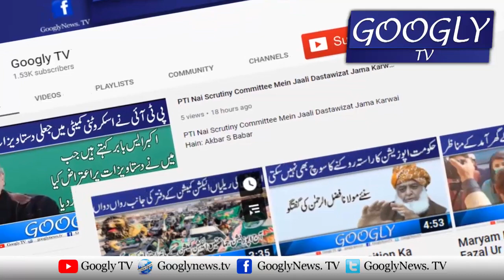Arshad Sharif Kai Qatal Sai Imran Khan Ka Kya Taluq Banta Hai? : Saleem Bukhari | Googly TV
Arshad Sharif Kai Qatal Sai Imran Khan Ka Kya Taluq Banta  Hai? : Saleem Bukhari